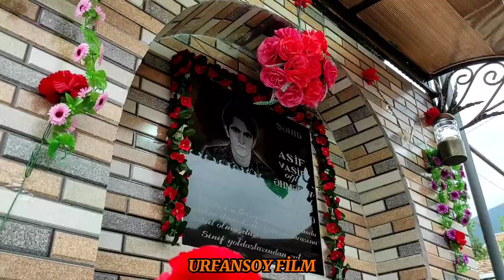ŞƏHİD ASİF ƏHMƏDOV ADINA TİKİLMİŞ BULAĞIN AÇILIŞINDA QAZİLƏR İŞTİRAK ETDİ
URFANSOY FİLM 2021